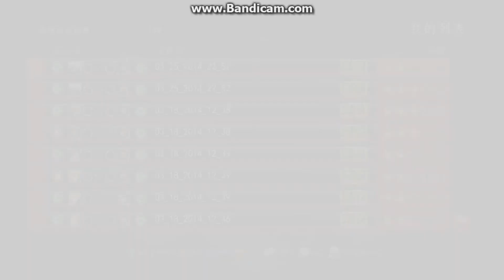Tw jackSSFIV 2014 04 07 19 50 36 643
Jack vs Some